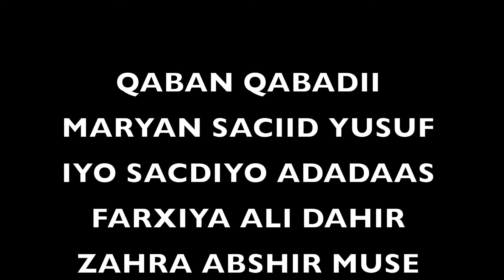NASREEXO INDHO PUNTLAND GUUL BEY HESHOO XAFLADA TAAGEERIDA DOORASHADA MADAXWEYNE DANI 2024